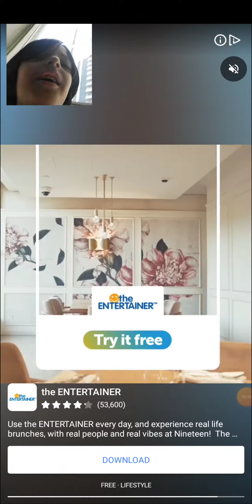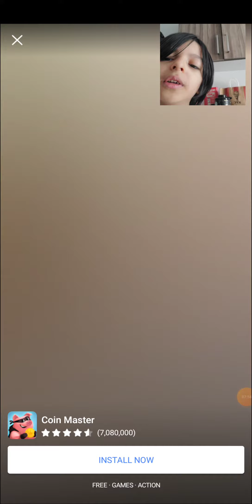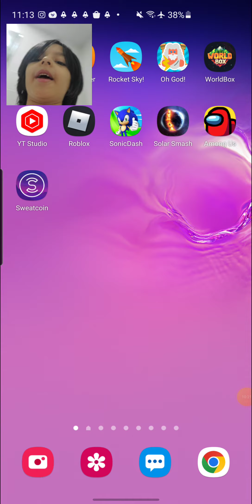Let's play some more rocket sky